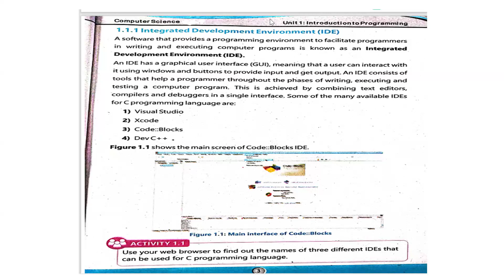IDE ( integrated development environment) | 10th computer science | C language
all boards
computer software online classes